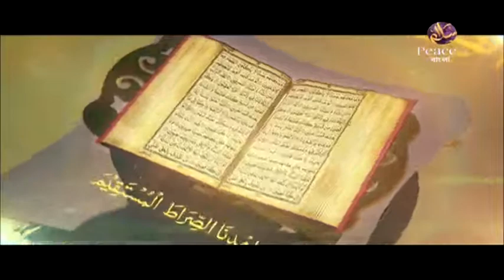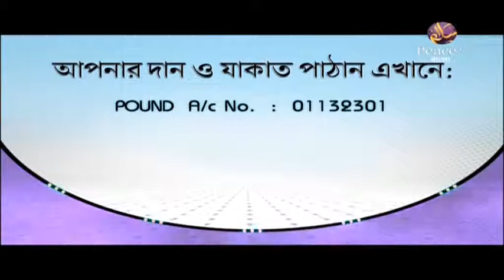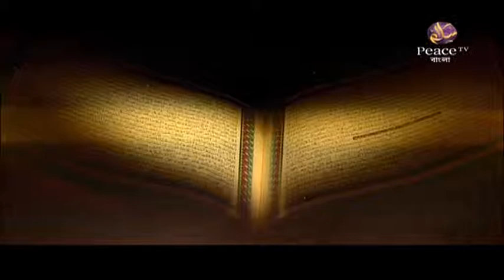১৩.৬ অন্তরের আমল। সরলপথ। শাইখ আহমাদুল্লাহ। পিস টিভি বাংলা